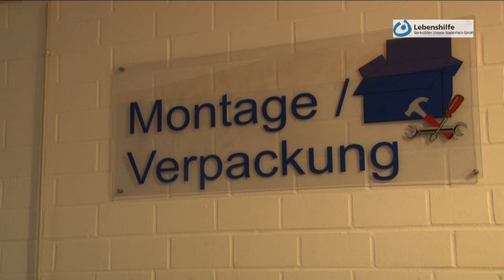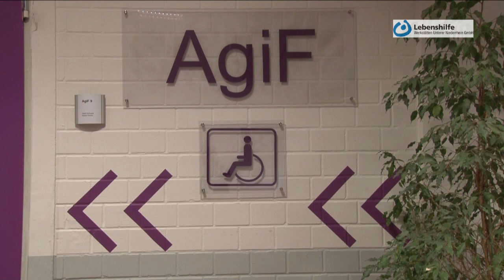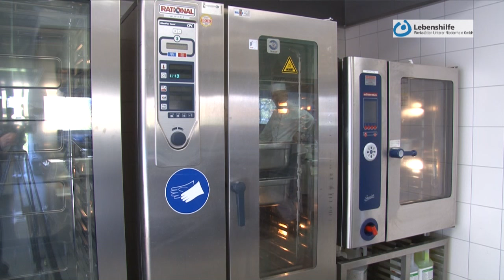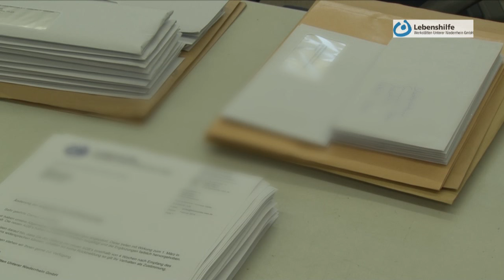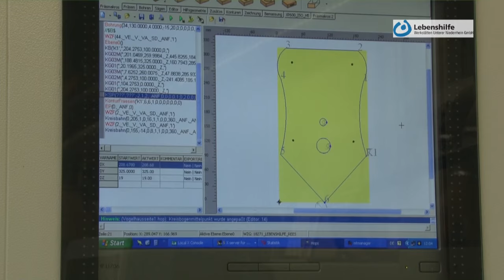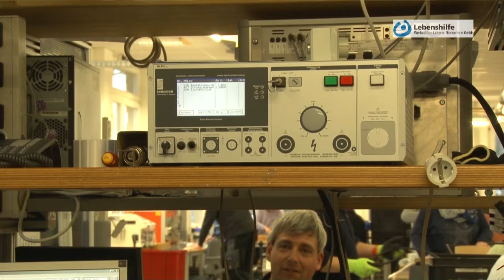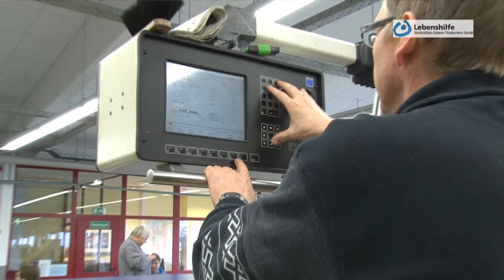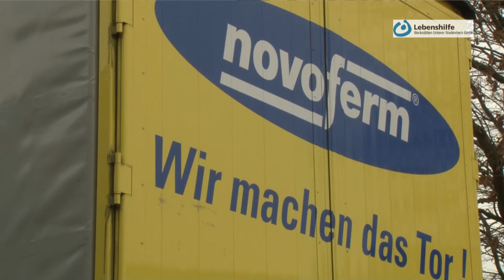Lebenshilfe Rees Werkstätten Gmbh